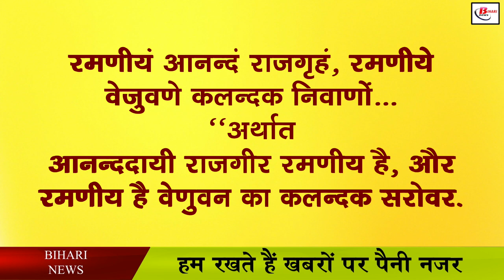राजगीर का वेणुवन है इसलिए खास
Lord Buddha once said that ramaniyam anandam rajagriham, ramaniye vejuvanae kalandaka nivano..." That is, the blissful Rajgir is delightful, and the beautiful lake of Venuvan. Lord Buddha spent many Varsavaas and performed Chaturmas with his disciples here. That verse written by Lord Buddha is now visible once again in alphabets. The panoramic view of Venuvan captures the beauty of the natural It is as if Lord Buddha has once again come to Venuvan and is smiling seeing this scene.